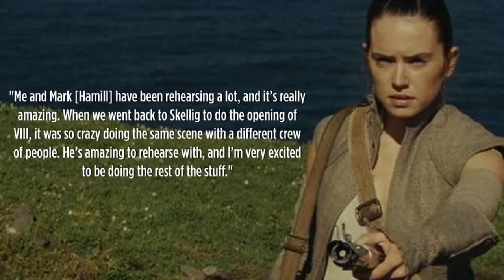Will Episode VIII Pick Up Directly After Episode VII? - Collider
Two weeks back, production on Star Wars: Episode VIII was announced with a short teaser video of director Rian Johnson shooting a scene with Mark Hamill and Daisy Ridley. Since then, speculation has pointed to Episode VIII being the first Star Wars movie to pick up directly after the end of the previous. MTV caught up with Ridley on the red carpet at the Academy Awards on Sunday night where she seemingly confirmed the idea, saying

"Me and Mark [Hamill] have been rehearsing a lot, and it’s really amazing. When we went back to Skellig to do the opening of VIII, it was so crazy doing the same scene with a different crew of people. He’s amazing to rehearse with, and I’m very excited to be doing the rest of the stuff."

When asked if Luke Skywalker would be more involved this time Ridley added, “It’s such a good story. Seriously. Luke is so cool in this one. Really.”

Episode VIII will debut in theatres December 15th 2017.